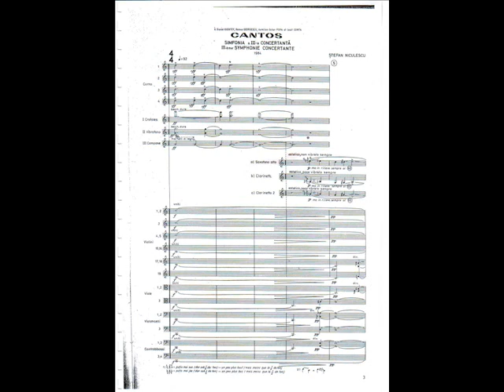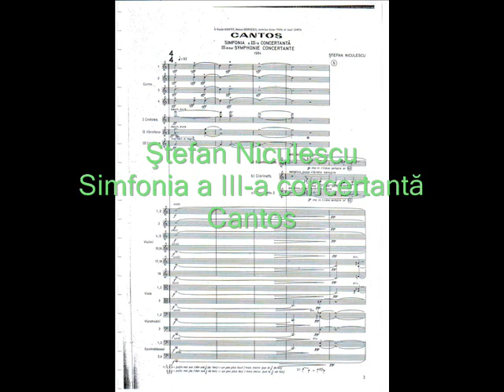Ştefan Niculescu - Cantos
Ştefan Niculescu
Simfonia a III-a concertantă
Cantos